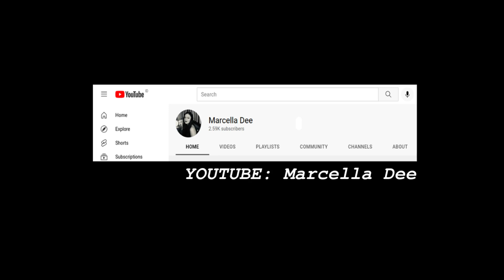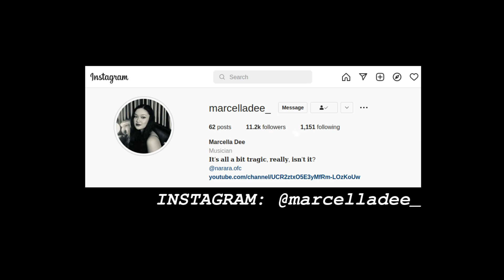Informasi Sosial Media Marcella Dee [ Music: Marcella Dee - Kasmaran (Iga Mawarni) ]